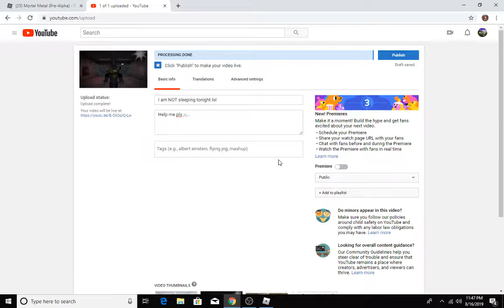moRTaL mEtAl YAY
I hate robots. xd